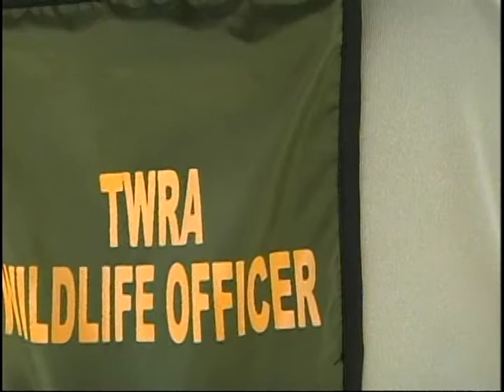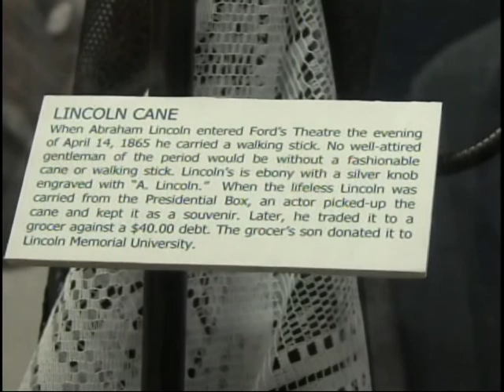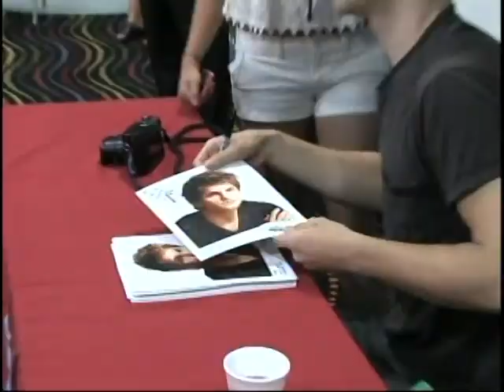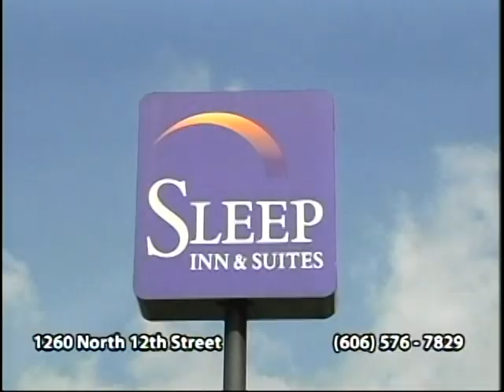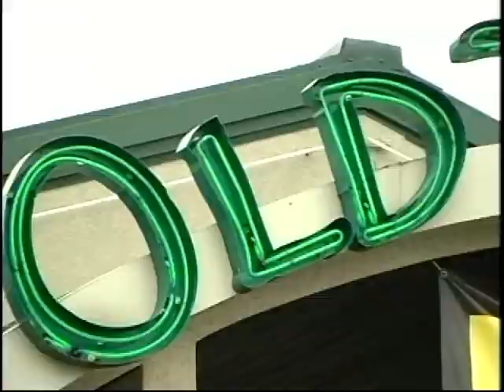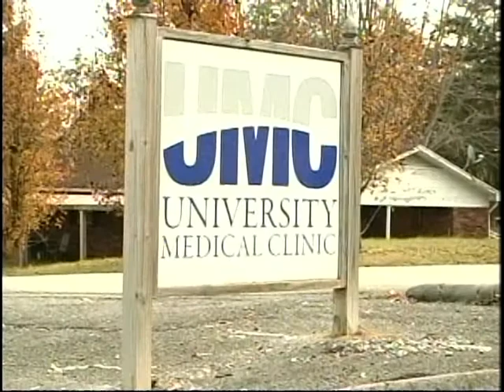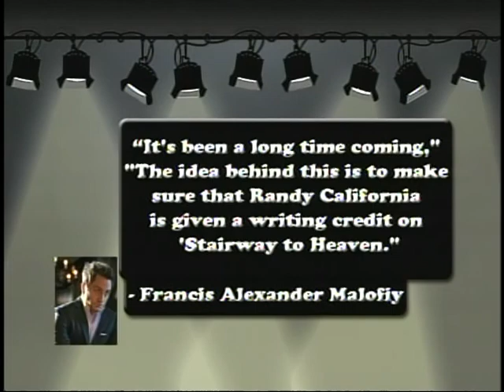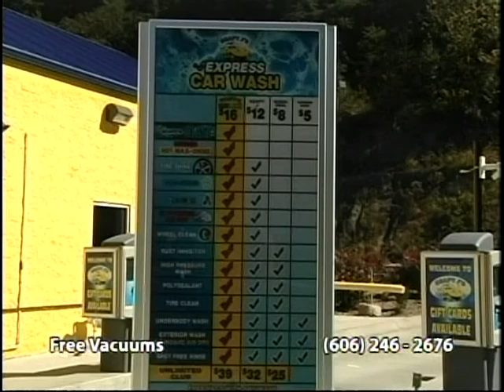LMU Tri-State News June 9 through June 15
Join News Anchor Ashley Hurley as she brings you the latest updates from around the area with special features from Director of Media and Sports Marketing, Rusty Peace, LMU Archivist Michelle Ganz and two Claiborne County candidate introductions. Adam Plyler brings you the newest information in sports and Monique Derico and Joe Lewis have entertainment news that you won't want to miss. Check it out, LMU Tri-State News.